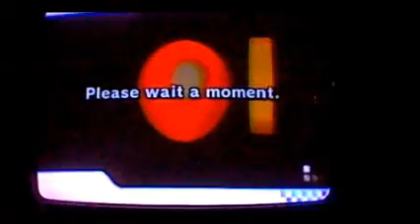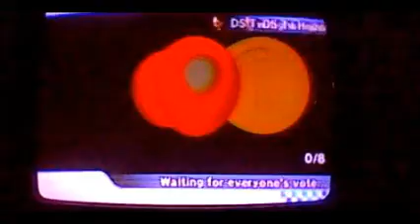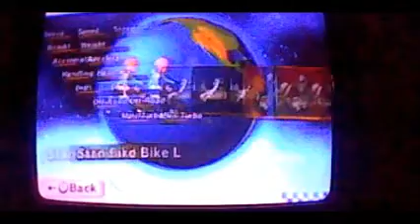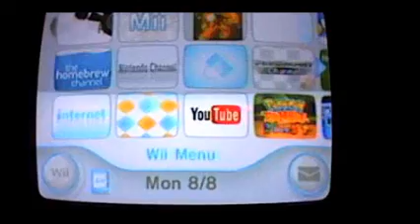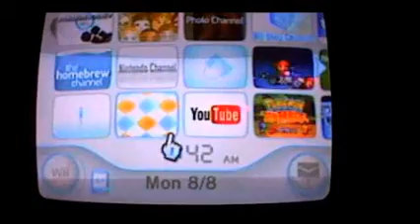HACKERS EXPOSED! Mario Kart Wii Wiimmfi Battles 03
Highly requested that i bring back mkw battles as they used to be on my main channel until the game wifi shut down and i will continue this series if support continues!
Also my friend code for anybody that wants to add (must be active) 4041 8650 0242 mostly play at night and sometimes in the day comment friend codes below and i will try to respond as soon as possible :)